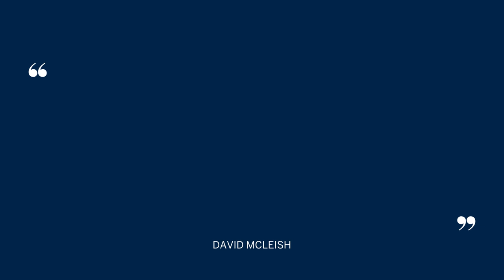David McLeish's Experience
Thank you for your kind and heartfelt words! It was a pleasure and a privilege to work with you throughout the process of selling your property and finding your dream home in Vancouver.

Your trust in my abilities means a lot to me, and I'm so happy that I could assist in making your real estate dreams come true.

Your appreciation for the professional marketing efforts and the overall experience reinforces my passion for real estate and your positive energy and enthusiasm during the journey made the entire process even more rewarding.

I am truly grateful for the opportunity to be part of this exciting chapter in your life.

Sincerely,
Christine

_________________________________Channel Info_________________________________

Explore market data, property videos, and the key trends impacting Vancouver Real Estate. This YouTube channel is to help make your vision of buying, selling, and investing in real estate a reality, whether you’re taking a step towards a new lifestyle or seeking your next investment property. We believe that you deserve the best experience and creating the best experience starts with understanding you, your goals, and empowering you with the information and advice you need to make the best decisions.

______________________________Helpful Resources______________________________